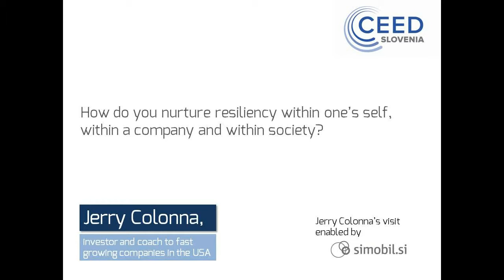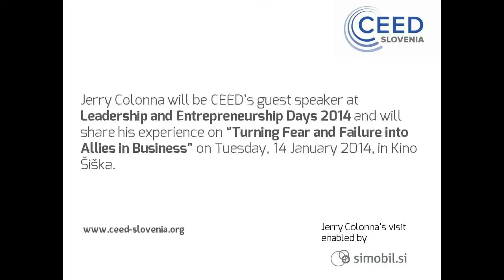How do you nurture resiliency within one's self, within the company and within society?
Jerry Colonna will be a guest speaker at Leadership and Entrepreneurship Days 2014 in Ljubljana and invites you all to come hear his experience on how fear and failure can be allies in business.